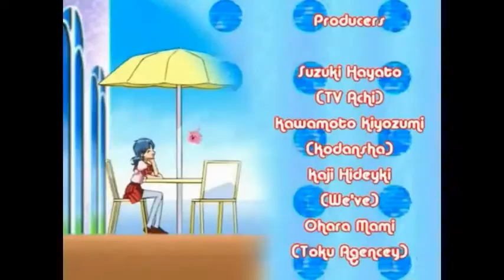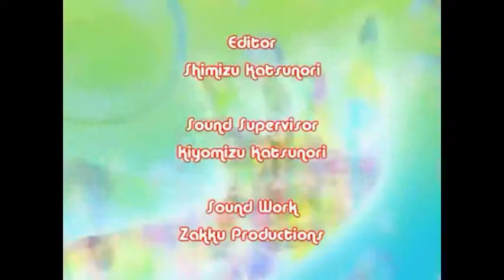Mermaid Melody Opening Fandub Portuguese